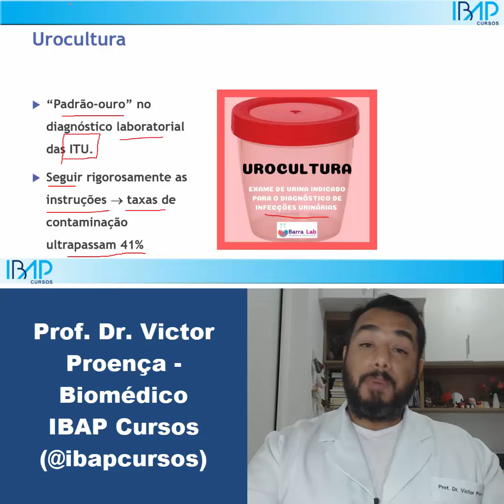O que é exame de urocultura (cultura de urina) e para que serve? | Prof. Dr. Victor Proença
Nessa aula vamos explicar o que é exame de urocultura (cultura de urina) e para que serve. Esta é uma das partes da aula " Exame de urocultura (cultura de urina): como fazer a coleta de urina? | Urocultura qual o preparo?". Para assistir à aula completa acesse
- clique no link para descobrir como você pode ter acesso a mais de 50 cursos online CERTIFICADOS com uma única assinatura. São mais de 1500 horas de treinamentos para você melhorar seu currículo e completar suas horas extras de atividades complementares. Agora você poder fazer quantos cursos online você quiser.
• Exame de urocultura (cultura de urina): como fazer a coleta de urina? | Urocultura qual o preparo?
• Urocultura masculina: como fazer a coleta da urina em homens passo a passo | Cultura de urina
• Urocultura feminina: como fazer a coleta de urina em mulheres passo a passo | Cultura de Urina
• Urocultura: quais materiais são utilizados na coleta de urina para o exame de cultura de urina?
Espero que esse vídeo possa te ajudar muito.
Lembre-se de deixar um comentário e curtir o vídeo.
Grande abraço
Prof. Dr. Victor Proença